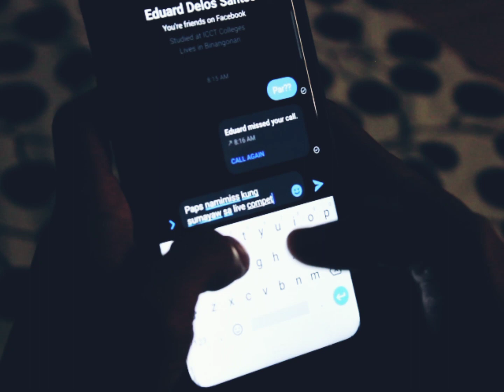Himala by Rivermaya - Choreographed by Jaylo & Eduard Delos Santos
Humingi ako sa langit ng isang himala,
At sana bumalik na sa normal ang lahat.

Credit to Jason Samson (Videographer&Photographer)